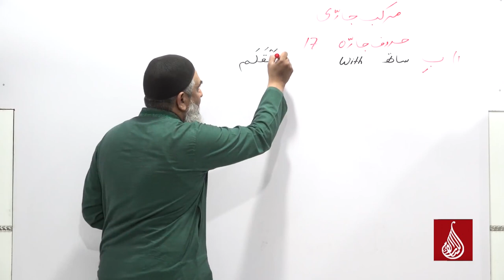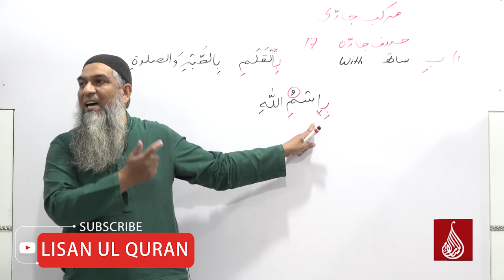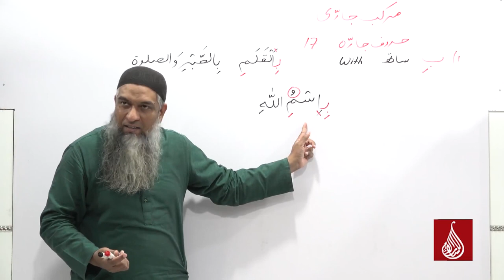Haraf-e- Jar 1-Baa بِ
Haraf-e- Jar Baa